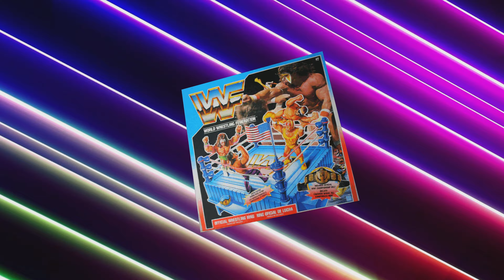WWE 2K24 WWF Golden Era Show #23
Great Main Event between Dusty Rhodes and Hulk Hogan for the WWF Championship! All divided into chapters. Have fun.

00:00 One Man Gang vs. Jake the Snake Roberts WWF IC TITLE
  9:17 Muhammad Ali vs. Ultimate Warrior Million Dollar Title
19:01 Triple Tag Ladder Tag Team Championship
23:12 Dusty Rhodes vs. Hulk Hogan WWF Championship

The WWF Golden Era started in 1982 and ended on June 13, 1993 at King of the Ring when Hulk Hogan lost his WWF Championship to Yokozuna! There were many great Wrestlers during this period such as Andre the Giant, Macho Man, Ultimate Warrior, Rick Rude, Mr. Perfect, etc.